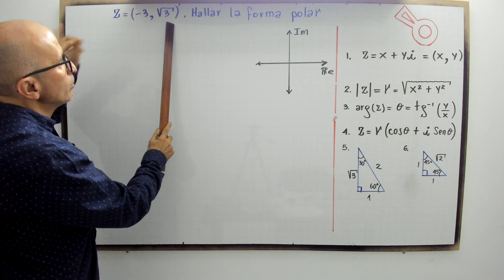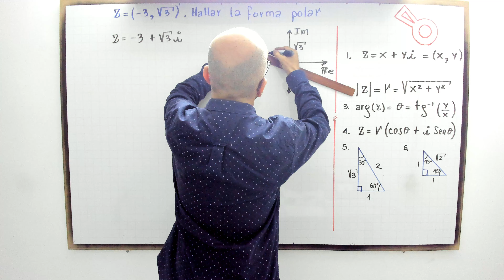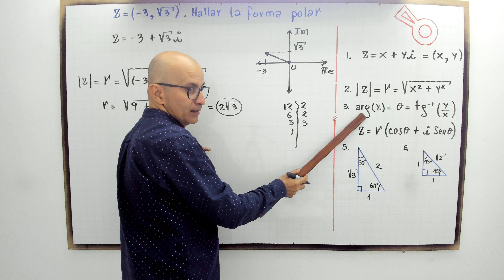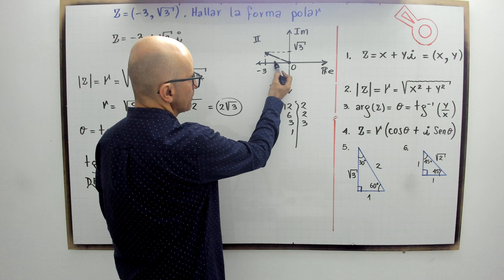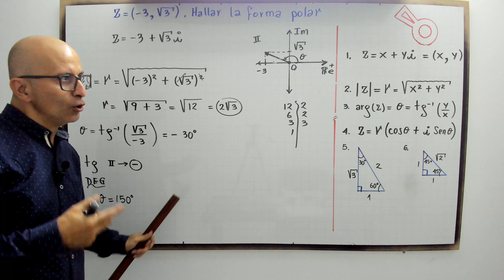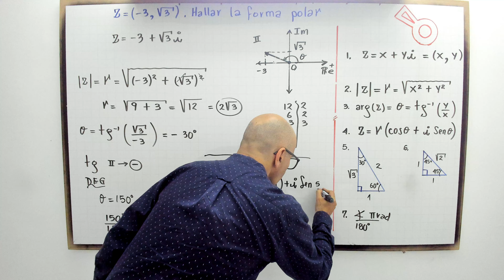Forma polar de un complejo. Modelo 2.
profenini, te explica la forma polar de un complejo con lupa.